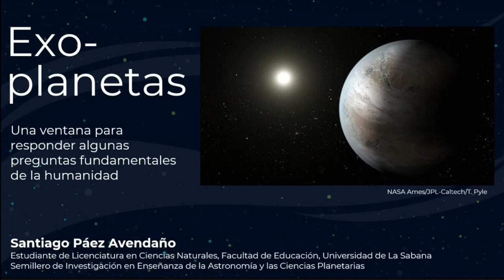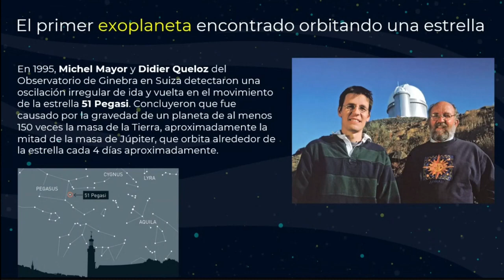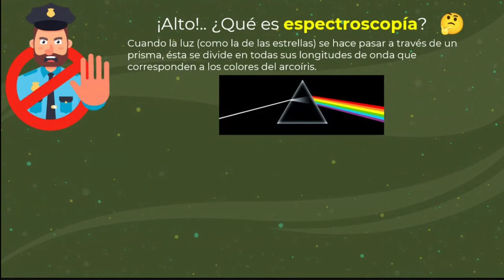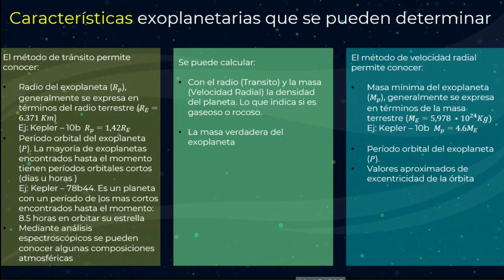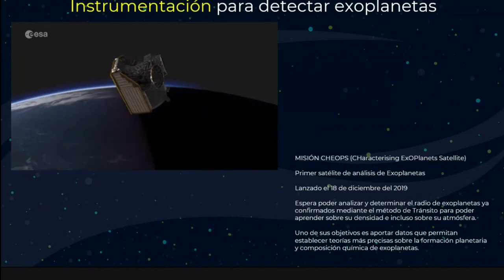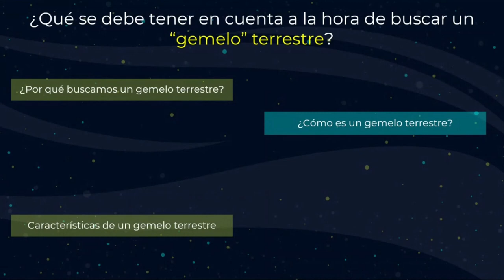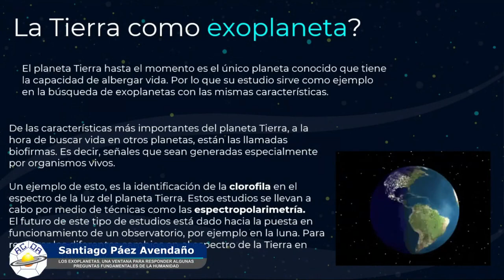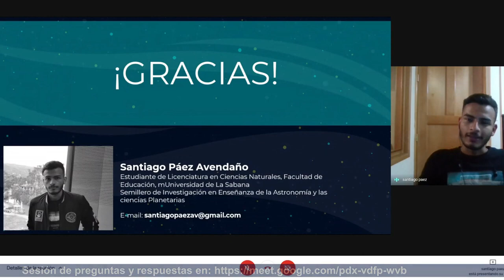Los exoplanetas, una ventana para responder algunas preguntas fundamentales de la humanidad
Los exoplanetas, una ventana para responder algunas preguntas fundamentales de la humanidad, 30 de enero de 2021

Desde 1995 se sabe que es común en nuestra galaxia y en general en el universo, la existencia de planetas girando alrededor de las estrellas. El estudio de estos planetas extrasolares –exoplanetas– significa una apertura para conocer y comprender la naturaleza de los planetas y sus sistemas planetarios, la formación de nuestro propio sistema planetario –el sistema solar– y la intrigante posibilidad de encontrar planetas habitables y tal vez vida extraterrestre.

En ese sentido, es de gran relevancia abordar preguntas como ¿qué es un exoplaneta?; ¿cómo se detecta un exoplaneta?; ¿qué instrumentos se usan para encontrar exoplanetas?; ¿cuáles características debe tener un exoplaneta para ser habitable por vida como la conocemos? Y muchas otras que nos acercan a conocer y comprender mejor estos fascinantes cuerpos en el universo.

Santiago Páez Avedaño
Conferencista invitado
Estudiante de Licenciatura en Ciencias Naturales, Facultad de Educación, Universidad de La Sabana.
Semillero de Investigación en Enseñanza de la Astronomía y las Ciencias Planetarias

De con Licencia Atribución de Creative Commons (reutilización permitida)